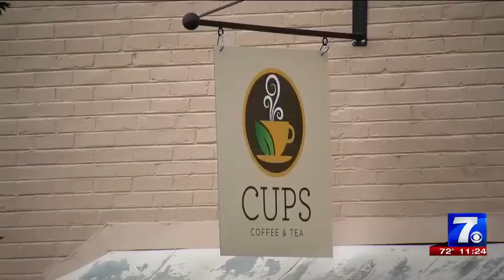Roanoke coffee shop goes viral with funny sign